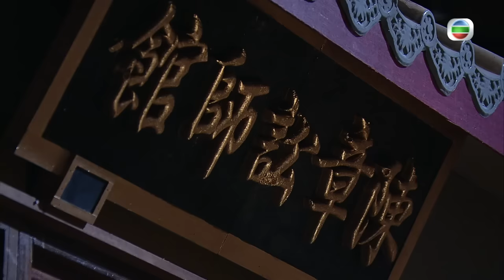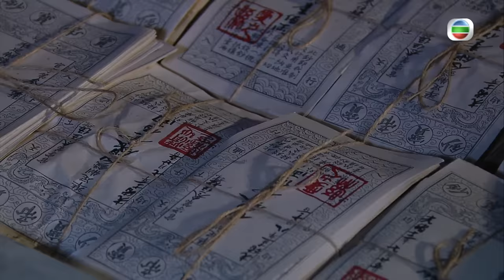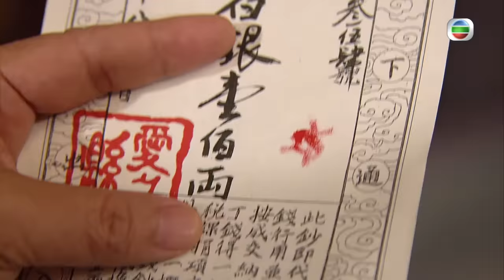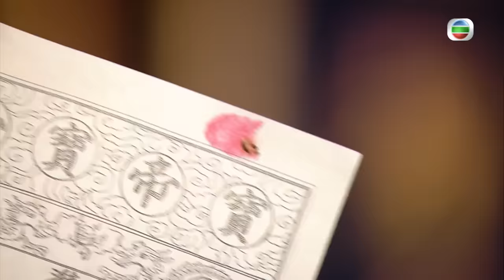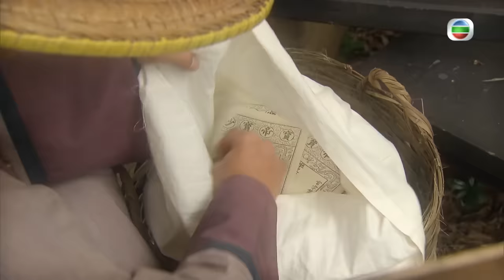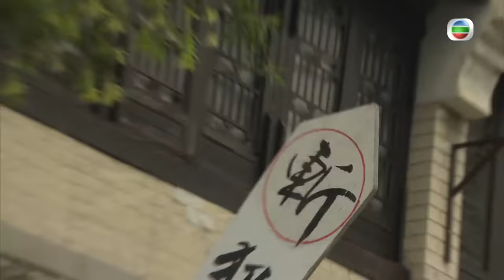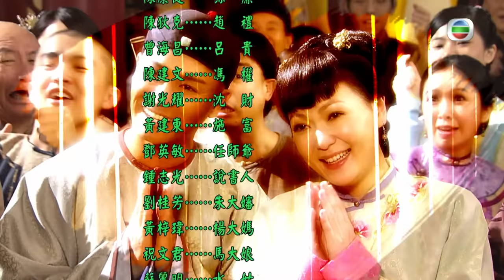[Eng Sub] TVB ថ្វីមាត់អណ្ដាតប្រាក់ 25/25｜រឿងភាគហុងកុង និយាយខ្មែរ｜2013｜Return of the Silver Tongue